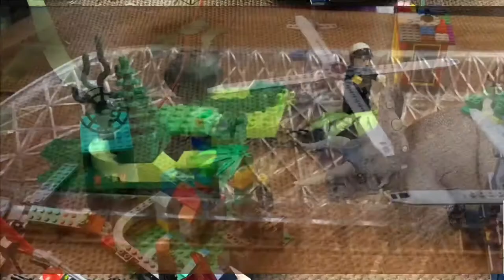LEGO Jurassic World Series Trailer